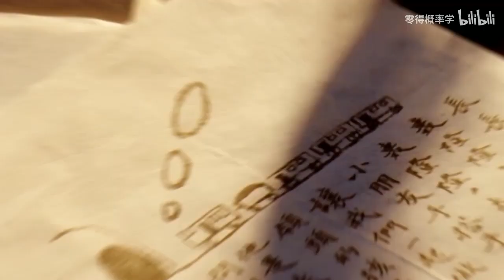FMV Chu Nhất Vi x Chương Tử Di (COUPLE Tụng Khôn x Đỗ Phấn Ngọc)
Tụng Khôn ( Phim Đổi Mặt) x Đỗ Phấn Ngọc (Quan Hệ Nguy Hiểm)